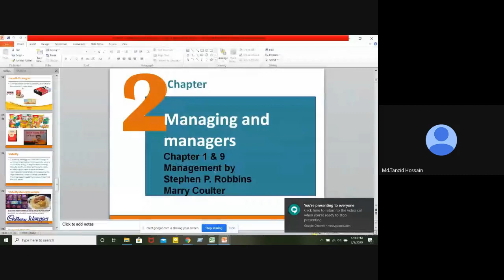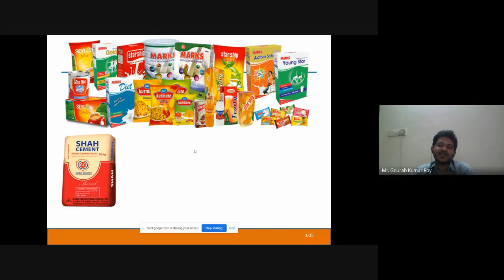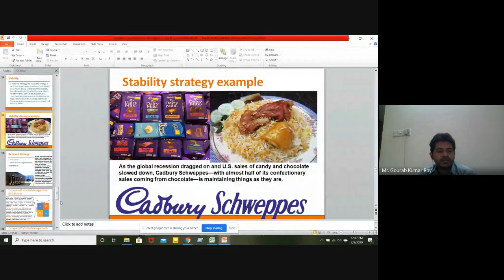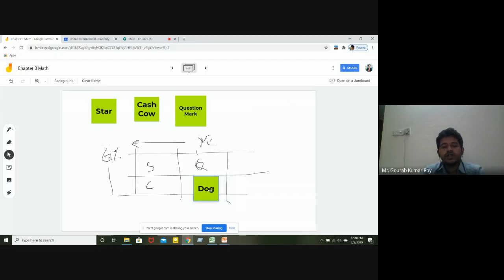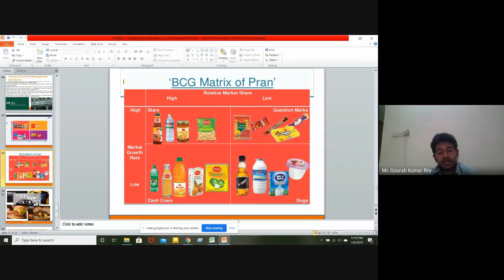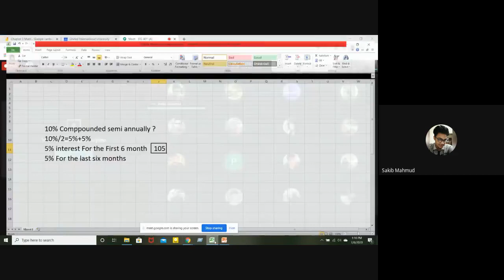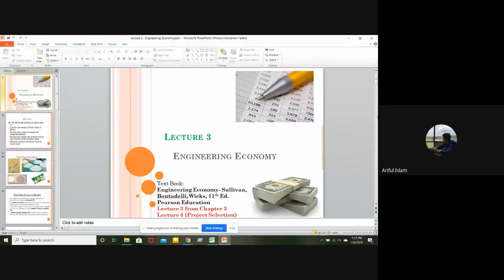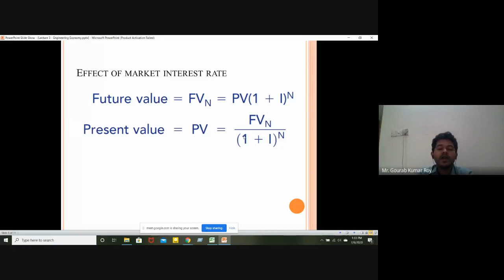IPE | Lecture 1 | Gourab Kumar Roy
IPE(Industrial and Operational Management) recorded lecture of Gourab Kumar Roy | United International University